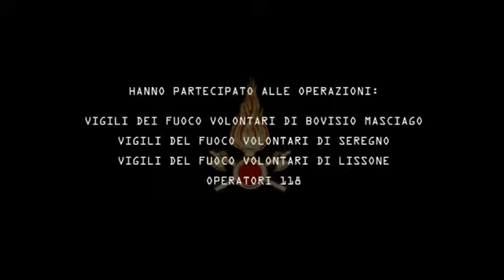Vigili del fuoco Seregno, Bovisio, Lissone simulazione incendio abitazione